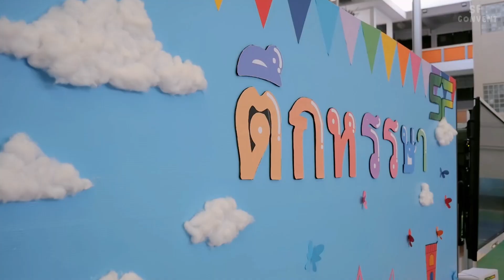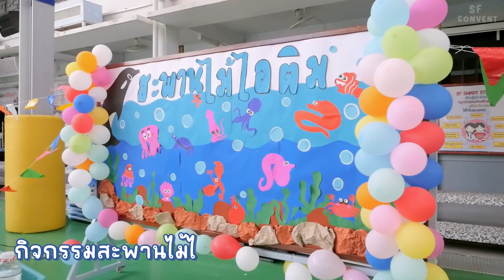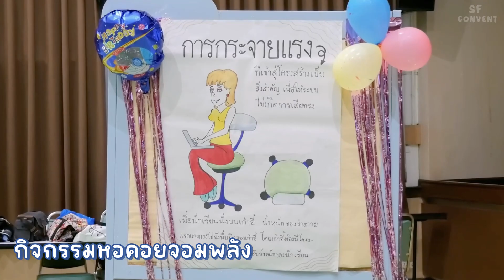จุดประกายความคิด...ด้วยวิทย์และเทคโนโลยี